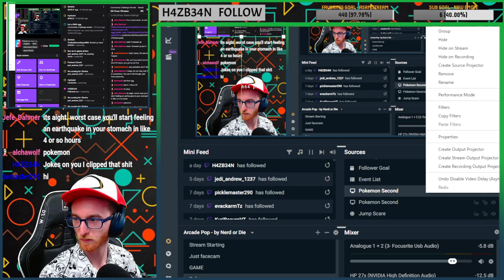Highlight: Pokemon but I name them after chat (03)....and i also eat a raw egg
Streamed on July 30th, 2021.